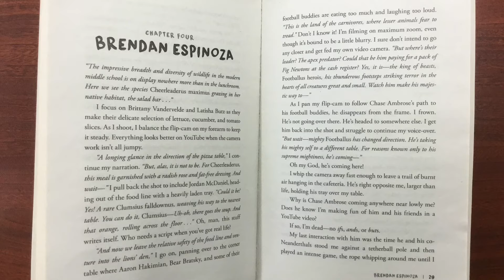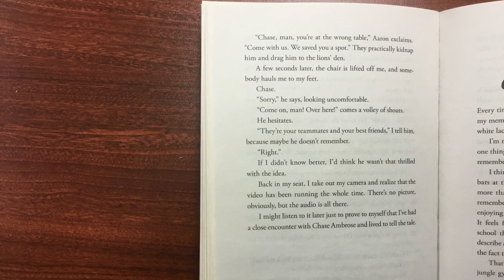Restart Chapter 4